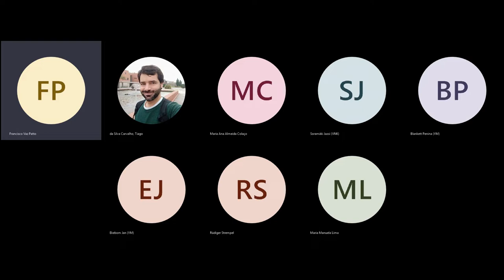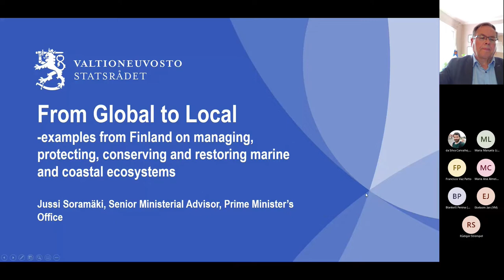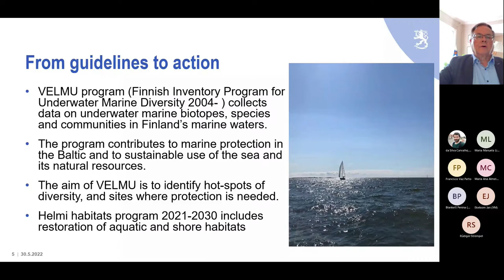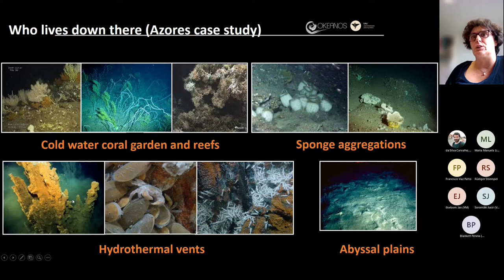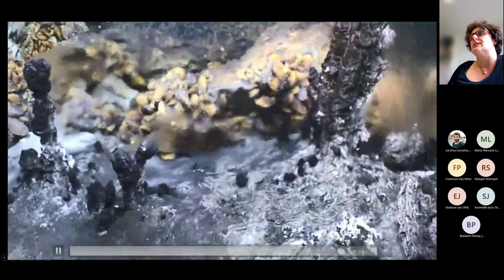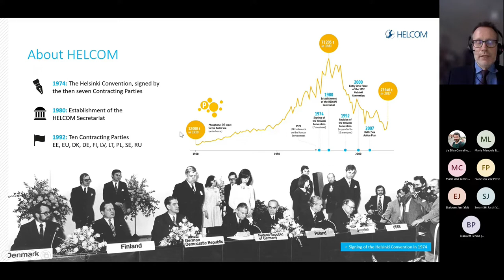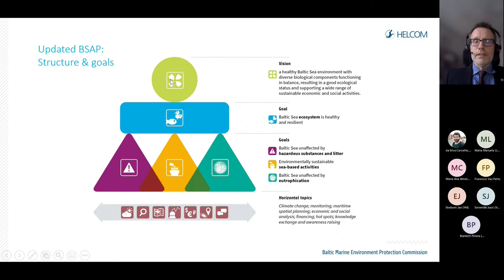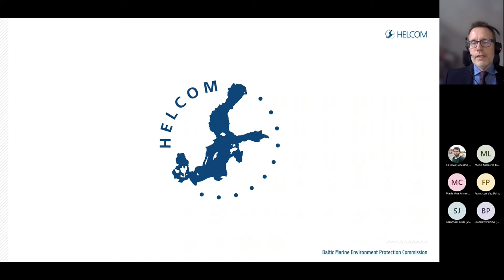BLUE TALKS: Managing, Protecting, Conserving and Restoring Marine and Coastal Ecosystems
As part of the preparation for the next United Nations Conference on the Oceans, the Embassy of Portugal in Helsinki is holding, on Monday 30 May, at 4:00 pm (Helsinki time) / 2:00 pm (mainland Portugal time) a “Blue Talk” in webinar format dedicated to one of the themes of the conference

Opening remarks
Opening Remarks by the Ambassador of Portugal to Finland and Estonia, Mr. Francisco Vaz Patto;

Video message from the Special Envoy for the Ocean, Ambassador Peter Thomson;

Presentations
FINLAND
“From Global to Local- the Ocean needs our care.
-examples from Finland on managing, protecting, conserving and restoring marine and coastal ecosystems.”
Mr. Jussi Soramäki
Senior ministerial advisor Marine and Maritime Policy
Prime Minister’s Office | Government Strategy Department

 “The 2021 Baltic Sea Action Plan as a regional instrument for the implementation of the SDGs.”
Mr. Rüdiger Strempel
Executive Secretary of HELCOM – Baltic Marine Environment Protection Commission

PORTUGAL
“Deep-sea ecosystem from the Mid Atlantic Ridge - their importance and conservation.”
Professor Dr. Ana Colaço

Concluding Remarks